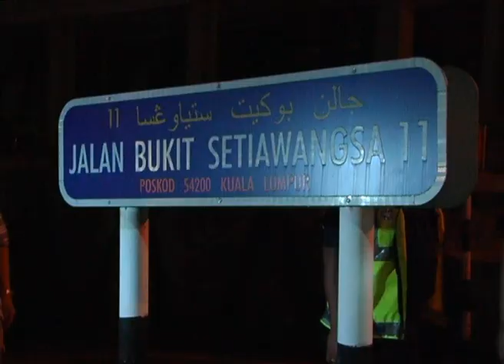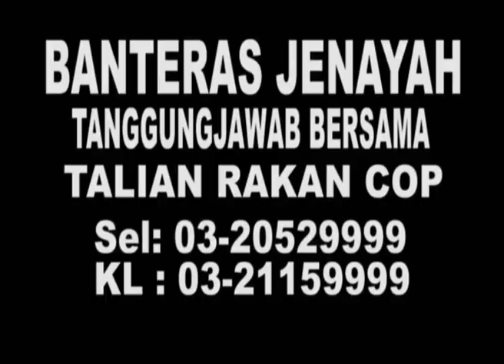MetronewsKL- Crimedesk-Tanah Runtuh Bukit Setiawangsa.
Tujuh penghuni rumah di kawasan puncak Persiaran Bukit Setiawangsa dipindahkan bagi mengelak berlakunya gelongsoran tanah yang aktif berikutan benteng konkrit di kawasan itu runtuh, malam tadi.
Datuk Bandar Kuala Lumpur, Datuk Ahmad Phesal Talib, berkata sebagai langkah keselamatan penduduk yang tinggal berhampiran kawasan kejadian benteng runtuh itu diminta segera berpindah bagi mengelak bencana lebih besar.
"Kita menghadapi masalah tanah gelongsor yang membabitkan rumah kedai di bahagian bawah yang diminta berpindah bersama dengan rumah di seberang jalan," katanya ketika ditemui pemberita di Persiaran Jalan Bukit Setiawangsa di sini, hari ini.
Sebelum itu, Pemolong Pengarah Operasi Balai Bomba dan Penyelamat Kuala Lumpur, Azizan Ismail, berkata pihaknya sudah mengarahkan tiga penghuni rumah banglo dan peniaga-peniaga di 13 lot kedai dua tingkat untuk berpindah berikutan pergerakan tanah dikesan di kawasan itu jam 4 pagi tadi.
Azizan berkata, jalan menuju ke Puncak Setiawangsa terpaksa ditutup bagi mengelak kejadian yang lebih buruk akibat pergerakan keluar masuk kenderaan.